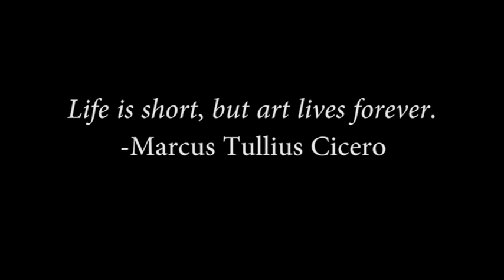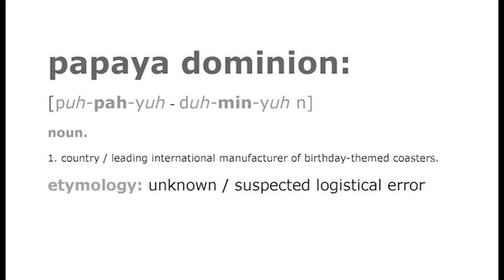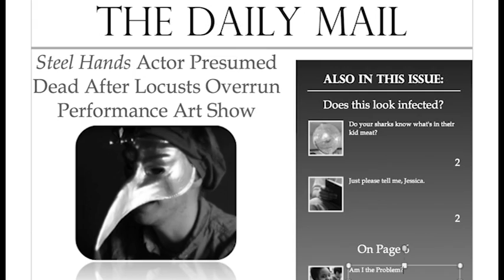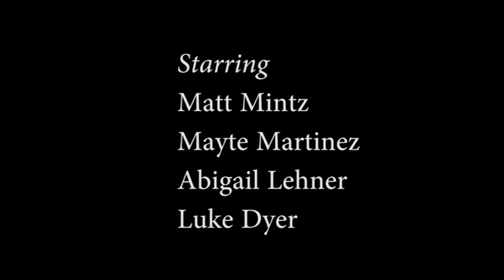This Week in Painted History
A public-access art history show that reminds us that when everything else fades, artists live forever.